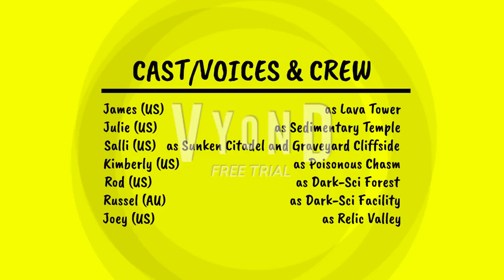(DISOWNED) The Flood Escape 2 Show S1 E5: Sedimentary Temple Crashes the Van/Lava Tower Flips Out!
Plot: It’s a typical day for Sedimentary Temple as she is just using her phone to text to her boyfriend on SnapChat, but is interrupted by the loudness of the fighting that Lava Tower and Poisonous Chasm (Mostly Lava Tower and especially Graveyard Cliffside and Sunken Citadel) who keep fighting like cats and rats, which drives Sedimentary Temple so INSANE that she’s at her wit’s end and decides to get out of the house and touch grass, until she meets her friend Penelope and Trick or Flood and goes on a walk and sees some strangers talking about the new movie called “A Boy. A Girl. A Dream: Love on Election Night” which has released back on Friday, September 14th, 2018. When being lended the Van by Lava Tower, she accidentally does something uncalled for which is crashing the car. Things ain’t pretty for Sedimentary Temple when she gets back home!

Undertale OST - sans.
Plotagon Music - Suspenseful
Plotagon Music - Dramatic
The Legend of Zelda: The Minish Cap OST - Enemy Attack
The Price is Right - Losing Horn
GoAnimate Soundtrack - Joyful (Acoustic Tune)
GoAnimate Soundtrack - Lite Groove
Mario No Super Picross Music - Wario Puzzle 3
Vyond FX Logo - Cloud Walking
Vyond Soundtrack - Clap & Stomp
The Legend of Zelda: The Minish Cap OST - Inside a Cave
Vyond Soundtrack - Happy to be Me
Doki Doki Literature Club! OST - Poem Panic!
Sonic The Fighters - Game Over
Pokémon Black & White OST - Accumula Town (Drums & Piano Version)
Shock Horror Sound Effect
Mario Kart DS Soundtrack - Loser Results
Ultraman Mebius OST Vol. 1-4 - Destroy All Kaiju
Sonic Rush - Game Over

Note: This takes place back on September 20th, 2018. (I should’ve put A Boy. A Girl. A Dream: Love on Election Night to begin with instead of Missing since it was released in 2023)